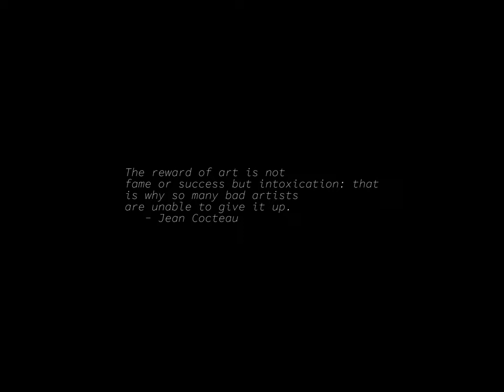Sunrise Time-lapse: Tuesday, September 05, 2023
On this day:
   International Day of Charity
   King Louis XIV of France born, 1638
   Raquel Welch born, 1942
   US President Kennedy orders resumption of underground nuclear tests, 1961
   St. Gotthard Tunnel opens in Switzerland, 1980
   The first Continental Congress was convened in Philadelphia, 1774

Today's random fortune, quote, or snark:
If you fall and break your legs, don't come running to me. -Samuel
Goldwyn